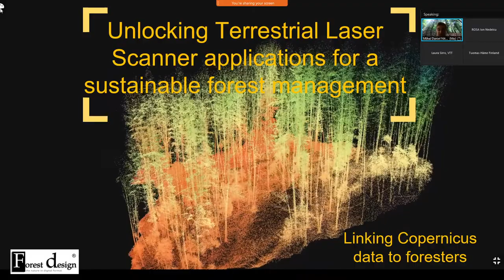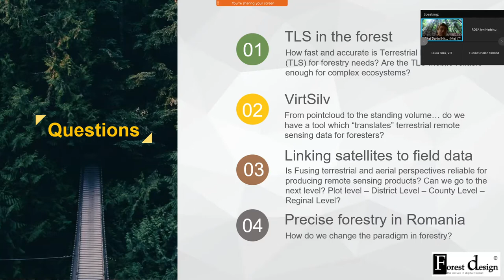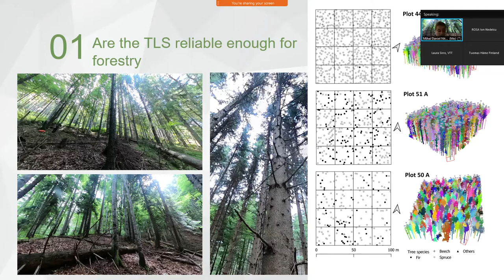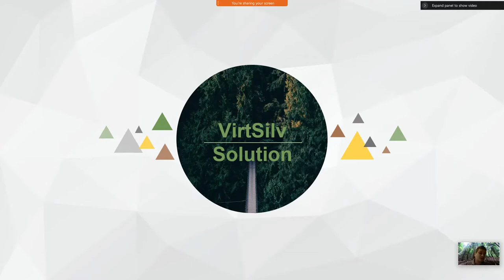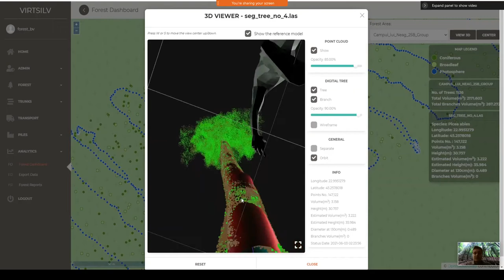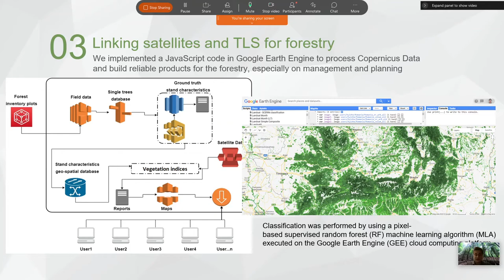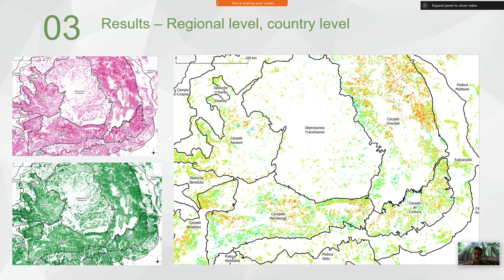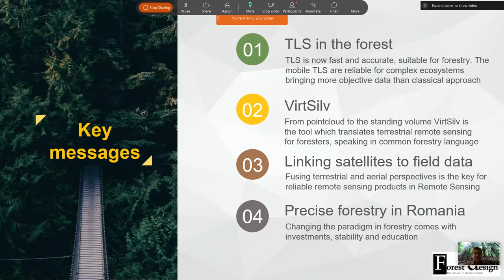ROSA Workshop - FDR Copernicus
Satellite data needs reliable, objective and complete information to be used in forestry. Our collaboration with the Romanian Space Agency (ROSA) is based on providing such data, and the results were presented in the workshop "Developing and piloting downstream applications and services - Linking Copernicus Sentinel data and services into forest management process".
Our presentation at the workshop organized by the Romanian Space Agency (ROSA) is dedicated to the use of satellite images in forest management.